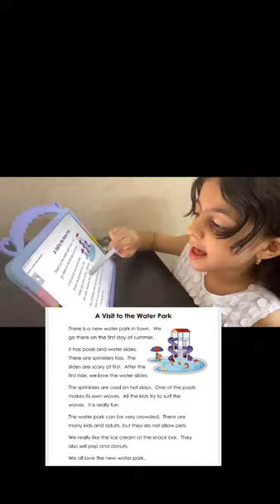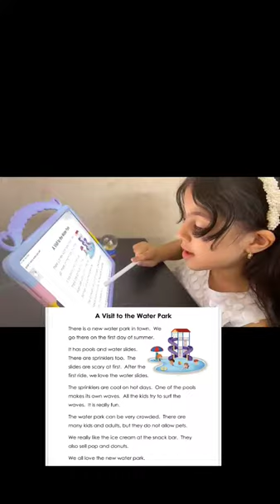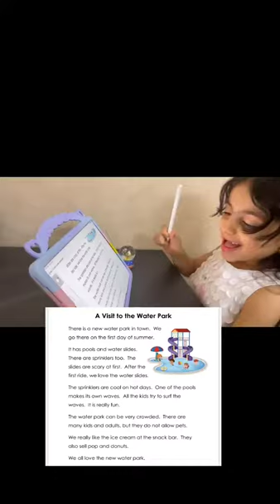Reema_International_School Daily Reading Task#International_School